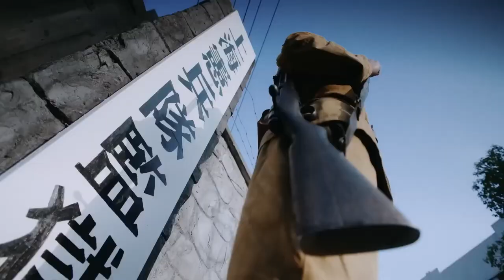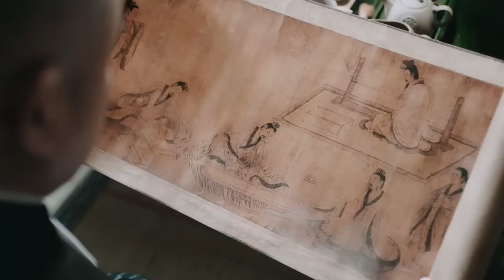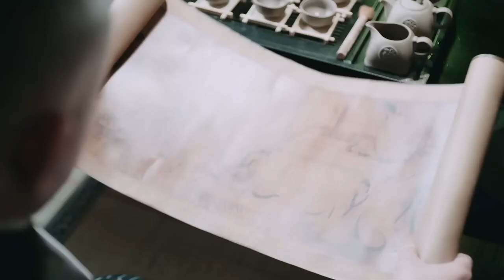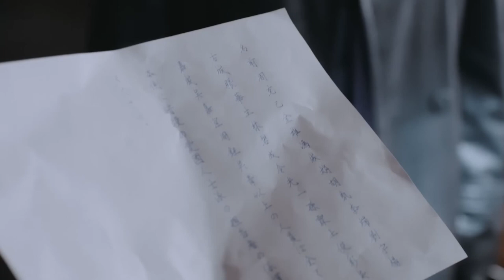【蠍美人計劃 The Plan of Scorpion Beauty 】EP23 特戰小隊秘密行動，粉碎敵人計劃，奪回被掠文物 主演：馮越 魏大勳